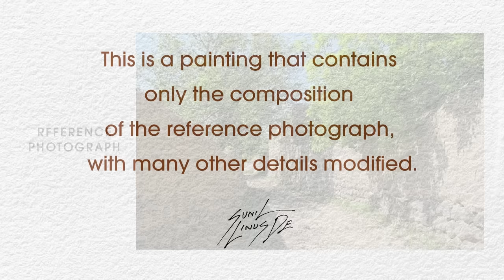Watercolor painting tutorial: Beyond the reference photo | Landscape painting | Sunil Linus De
ONLINE CLASS : CONTACT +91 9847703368
  / sunillinusde.  .
  / sunillinusde.  .

"Watercolor Painting Tutorial: Beyond the Reference Photo" 🎨

Welcome to my 223rd turtle of artistry! Dive into the world of watercolors with this in-depth painting tutorial. While we'll be using a reference photograph primarily for composition, the beauty of this lesson is in expanding our creative horizons.

🌟 What's Unique in this Tutorial?
Originality: Other than composition, expect a fresh palette of colors, added nature elements, and more.
Bougainville Plants: Witness the vivid transformation of the Bougainville plant group.
Stone & Cobbled Magic: Watch as the stone blocks and cobbled path spring to life with just a few brush strokes.
Shadow Play: Discover the techniques to cast realistic shadows on the walls, and how they interact with the various elements.
Pure Watercolor Technique: Experience the pure essence of watercolor techniques as we paint the walls on both sides.
🌸 This tutorial is not just a replication, but a reinvention! It's perfect for students who are passionate about watercolors, providing them with insights on how to use a reference photograph as a mere starting point and then letting their imagination run wild. So, gear up for a transformative journey from a simple photograph to a mesmerizing watercolor masterpiece!

Paper : Indian handmade 440gsm Acid free paper
Size : 15x11 inch
Colors : Camel Artist  Water Color
Brushes : 4 and 3/0 No. Mop brush, 12 , 7and  3 No. Round brushes